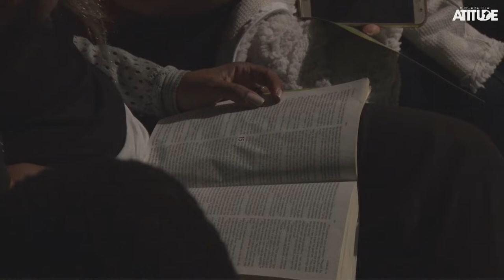A Interferência De Deus Em Nossas Vidas | Pr. Josué Valandro Jr.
E no Culto Da Resposta o  Pr. Josué Valandro Jr.  trouxe o tema "A Interferência De Deus Em Nossas Vidas" no dia 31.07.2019.